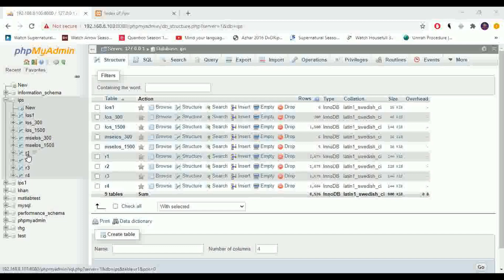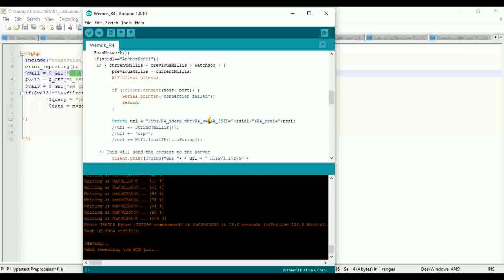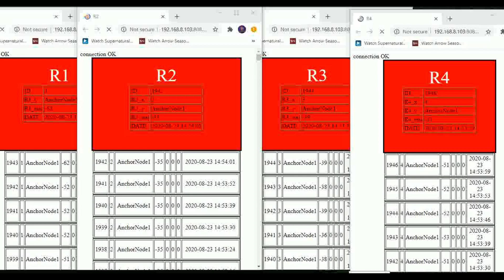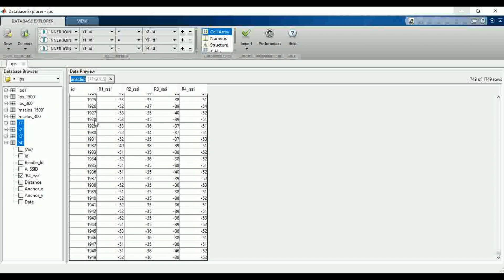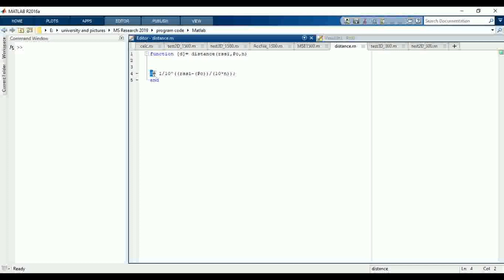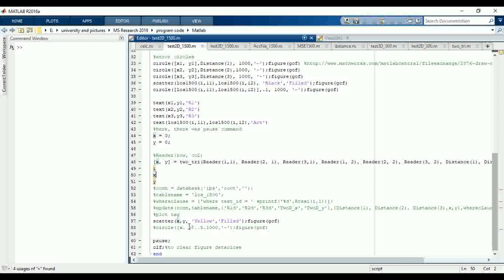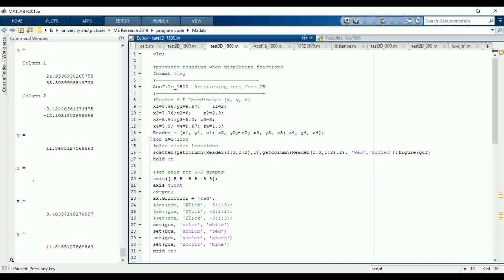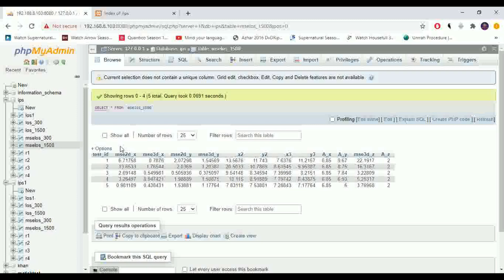how To Implement Indoor Positioning System Using WiFi esp8266 |Wemose D1 mini Pro| Research Defense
Welcome..!
This video is a demonstration of my research work which is about Indoor positioning system. in this i have used esp8266 wifi module as a circuit which spreads WiFi signal and by using RSSi values, a trilateration approach is used to find the location of asset and object in an indoor environment. IndoorPositioningSystem is used to navigate object or assets inside closed environment. because GPS on the other hand used for navigation in outdoor environment.
later in this research, i also used WemoseD1MiniPro which is very useful in case when we need externalOmnidirectional antenna.